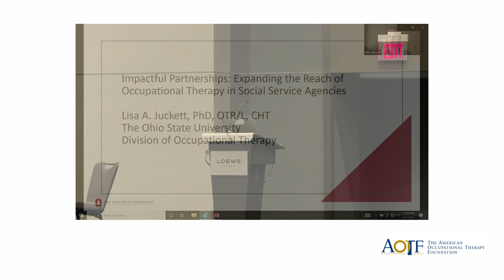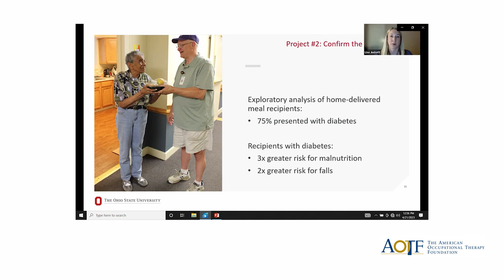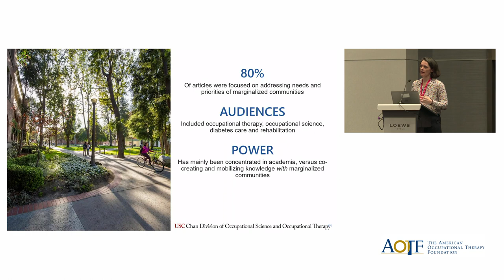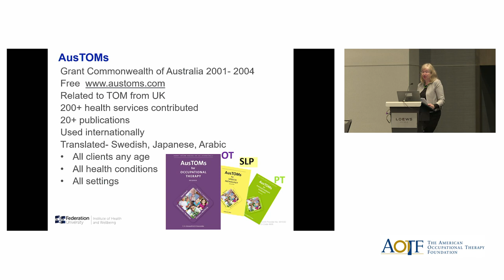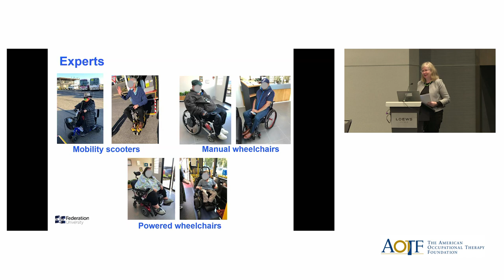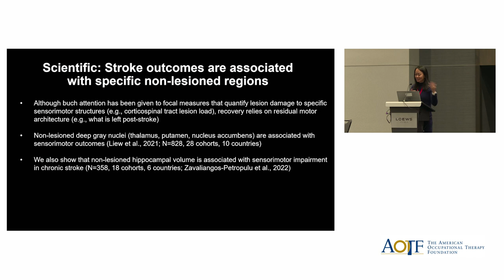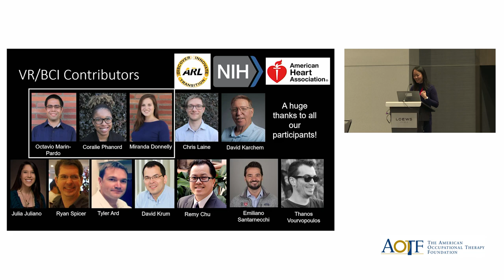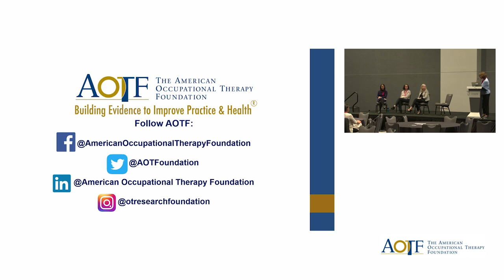2023 AOTF Research Excellence Symposium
Hear from our newly inducted 2023 Academy of Research members along with our Early and Mid-Career Research Excellence Awardees on their career journey and latest research.